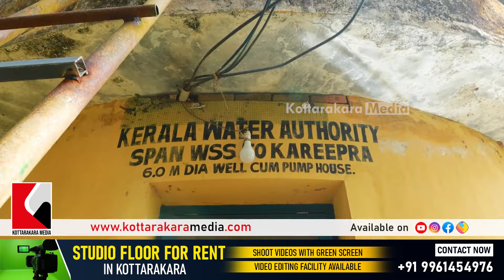Kareepra | Youth Congress Protest Against Panchayat | പ്രതിഷേധവുമായി യൂത്ത് കോൺഗ്രസ് | Kollam News